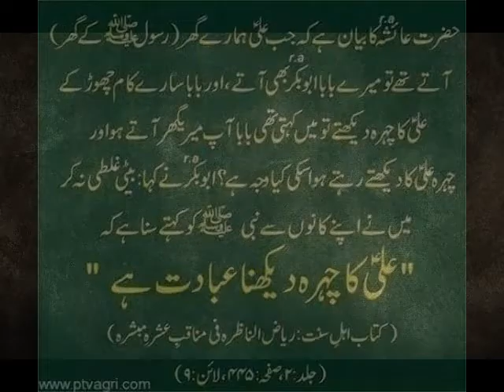Hazrat Ayesha RA aur Hazrat Ali RA Se Mutalliq Jhooti Riwayat - Mufti Abdul Baqi